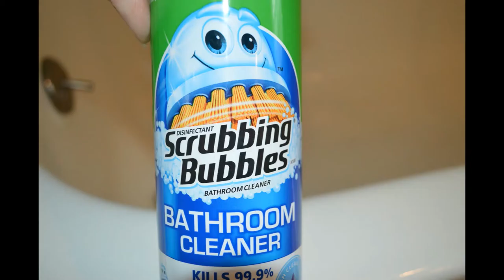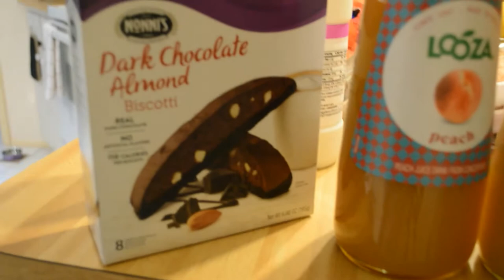Super Bowl Clean with Me - Cleaning and Grocery Haul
I hope you enjoy this video and that it gives you some motivation to get things around your house before the big game.